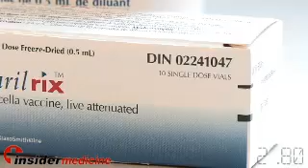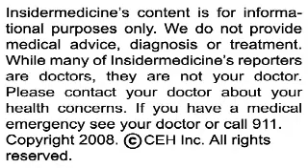Chickenpox vaccine in 1995 has been greatly successful - IN60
From Atlanta - According to research in the journal Pediatrics, the chickenpox vaccine introduced in 1995 has been a resounding success. Chickenpox-related hospitalizations have been reduced by over 75% and deaths from the disease have become extremely rare. However, experts worry that some parents do not consider chickenpox a serious threat. The disease, which commonly causes rash, itching and fever, can also cause skin infections, pneumonia, brain damage and death in extreme cases.

From Virginia - According to the American Academy of Otolaryngology - Head and Neck Surgery, earwax should not be routinely removed. The organization has released new clinical guidelines to help doctors identify patients with impacted wax and noted that, if the ears are functioning, then there is no reason to remove earwax, and that includes the use of cotton swabs. Earwax, a mixture of dead skin, hair and secretion, has both lubricating and antibacterial traits.

And finally, from Toronto - According to research in Pediatrics, a law requiring young cyclists to wear helmets has reduced the number of deaths from bike-related injuries. The study found that the number of deaths per year decreased by 52% among bicyclists under the age of 16 after the law came into effect. Passed in 1995, the law states that parents of children under 16 can be fined if their child is not wearing a helmet, and those aged 16 to 17 can be fined directly.